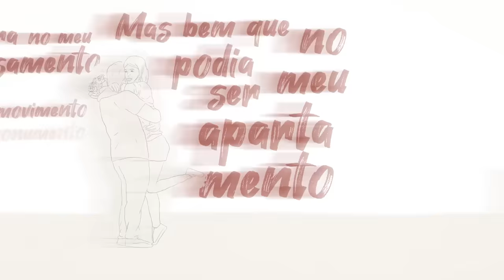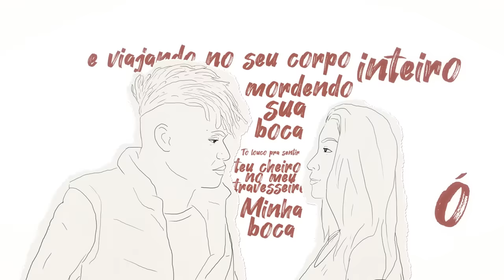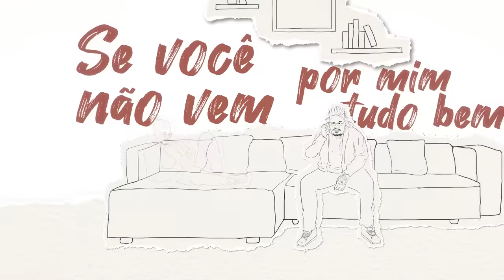Tattoo - Fabio Brazza part. Luccas Carlos e Vulto (Prod. Paiva)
Ficha Técnica
Participações: Luccas Carlos & Vulto
Compositores: Fabio Brazza, Vulto, Caio Paiva
Produção Musical: Caio Paiva
Mixagem/Masterização: Luciano Scalercio
Estúdio: White Monkey Recordings
Distribuição Digital: Ditto Music
Vídeo
Roteiro, Ilustração, Animação e Pós-produção: Pedro Camargo

Tattoo - Letra

Eu tatuei seu rosto na minha mente, só
Pra toda vez que fechar os olhos eu te ver
Toda linda bem na minha frente, ó
Nem preciso dormir pra sonhar com você

Quer saber, desisti de te esquecer
Bilhões de neurônios e todos resolvem pensar em você
Pode crer, to perdido e o culpado não foi o cupido,
Foi Deus por ter esculpido
Você é um monumento em movimento
Mora no meu pensamento
Mas bem que podia ser no meu apartamento
Você é foda pra carái, e o foda é que você nem se acha foda pra carái
E eu acho isso foda pra carái
Mina eu tô na tua, minha mente te tatua, e sempre que imagino na minha frente cê tá nua!
Melhor eu calar a boca, toda rima é pouca
Pois não existe punchline mais foda que você sem roupa!

Tô louco pra sentir teu cheiro no meu travesseiro
Minha boca mordendo sua boca e viajando no teu corpo inteiro, ó
Se quiser te mostro meu melhor, ó, ó
Enquanto misturamos o suor,
Parece exagero, mas caso duvide
Pergunta pro meu celular minha cara quando você passa no meu feed
Ou quando passa na minha frente, fica tatuada na minha mente, é quente
Passa tanto por meu pensamento num só dia
Que se eu cobrasse pedágio com certeza eu enriqueceria
Ou enlouqueceria com esse corpo nu
Olha que visu! Nossa! Tinha que fazer uma tattoo!

Tentando esquecer só consigo lembrar
Pensando em você, não consigo parar
Se você não vem, por mim tudo bem,
Se os olhos não veem eu posso imaginar

Sobre o Fabio Brazza

A arte da poesia nunca foi um mistério para Fabio Brazza, um dos grandes nomes do rap nacional. Com  quatro álbuns lançados e o quinto em fase final de produção, pode ser considerado um artista completo, é rapper , poeta, autor e improvisador. Explorando em suas músicas e letras uma identidade linguística forte, consegue conversar com um público diversificado.

Seu estilo é o rap de mensagem, suas composições trazem uma assinatura exclusiva e unem crítica social ao ritmo e à poesia. “Não importa se alguém coloca um beat de funk ou um reggaeton, vai me escutar cantando e ver que não tentei imitar alguém ou ser algo que não sou. Você vai ouvir a primeira rima e vai falar ‘é o Brazza rimando’. Tenho essa segurança de quem sou e do que quero transmitir ao meu público”, avalia. O quinto álbum explora um Brazza mais confiante, explorando estilos musicais diferentes, com batidas mais modernas e participações especiais de Nog, Péricles e Sant.

Neto do poeta concreto Ronaldo Azeredo e sobrinho neto do também poeta Augusto de Campos, o  dom para escrita está no sangue. Em agosto ele lança o seu segundo livro infantojuvenil, Anel de Giges, versão ilustrada do clipe homônimo. Sobre seu processo criativo, afirma “Cada letra tem sua particularidade, às vezes nasce de um livro que li ou de uma experiência que tive ou até mesmo de uma palavra. Às vezes é no estúdio, ouvindo uma música ou uma batida e, em cima daquilo, derramo sentimento ou algo mais racional, como um jogo de palavras. Busco estar sempre alimentando o baú da mente com conhecimento e experiência para quando o gatilho vier, eu possa juntar em uma música.”

Brazza já dividiu microfone com grandes nomes da música como Gabriel o Pensador, Arnaldo Antunes, Paula Lima e Chali 2na, do Jurassic 5. Colírio da Cólera, seu dvd acústico, conta com participações de Negra Li, Fernandinho Beat Box, Marina de la Riva e Cynthia Luz. Seu talento literário foi reconhecido por grandes nomes como o cartunista Mauricio de Sousa e o filósofo Clóvis de Barros, que escreveram os prefácios de suas obras literárias.